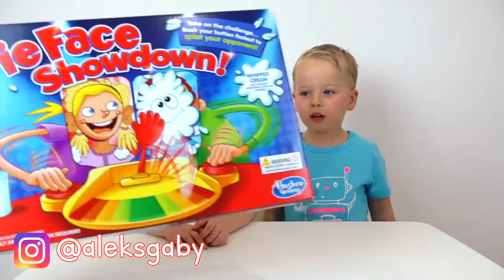Kinderlieder - Witze für Kinder Gaby and Alex gambling Pie Face Showdown some otherGaby # 109